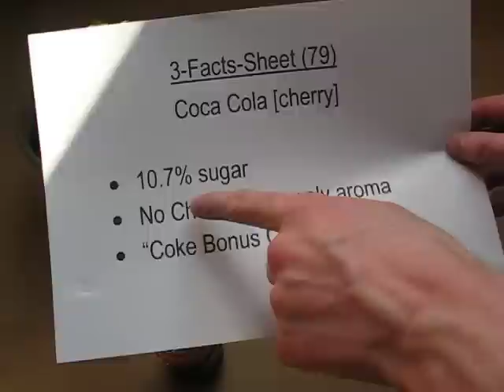Coca Cola cherry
English: It's just Coca Cola, with the only difference, that they added an additional flavor: perfect.

German: Es ist nur Coca Cola, nur dass sie noch einen Geschmacksstoff mehr reinknallen: perfekt.